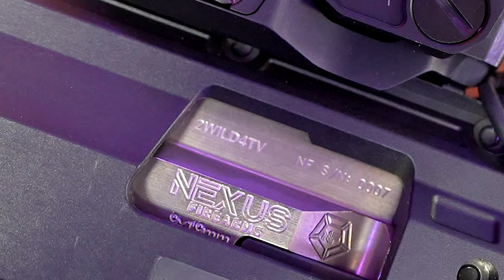CZ Scorpion EVO 3 Plus Pistol Full Setup | The BEST Gun For Home Defense ?